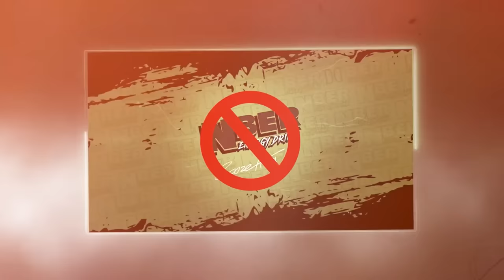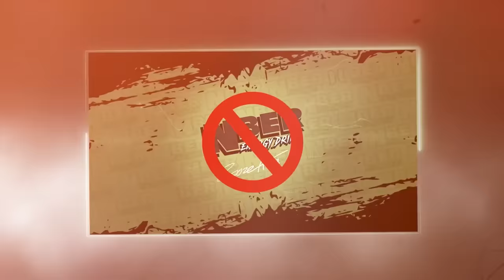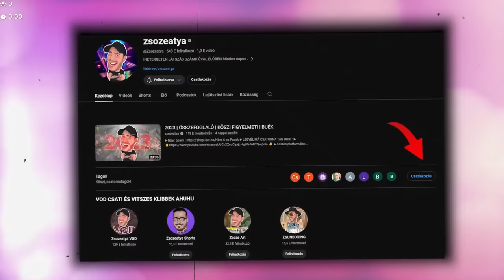GTA V RP (2024-01-22)